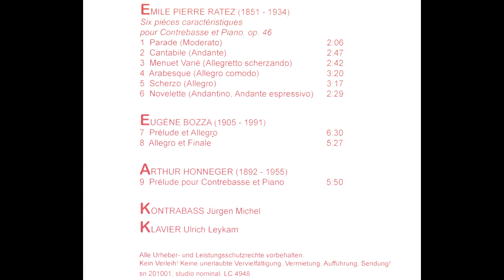Emile Pierre Ratez – Cantabile - Jürgen Michel, Ulrich Leykam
welche gerne von Kontrabassisten gespielt werden, allerdings noch nie als Aufnahmen vorlagen.
Dieser Aufgabe haben sich Jürgen Michel und Ulrich Leykam angenommen und die Stücke 2010 eingespielt.